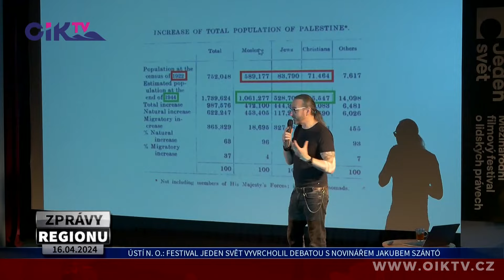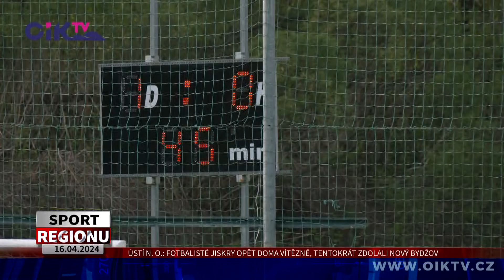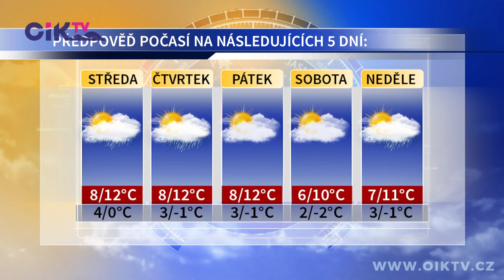ZPRÁVY REGIONU 16. 04. 2024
00:00 úvod
00:30 Výtluky v českotřebovské Habrmanově a Semanínské ul. by už měly být minulostí
02:33 Choceň: U Chocně u lesní cesty se našla mrtvola muže, policisté prosí svědky o pomoc na linku 158
02:58 Nákladní automobil se nevešel pod železniční most v Ústí nad Orlicí, museli jej vyprošťovat
03:19 Noční dopravní nehoda dodávky v Orlickém Podhůří - Rviště si vyžádala jeden lidský život
03:41 02:33 Českotřebovské školní parlamenty se sešly s místostarostkou Zuzanou Nejedlou
06:00 04:51 Chlebíčková slavnost v Ústí nad Orlicí opět přitáhla do Hernychovy vily stovky lidí
08:55 07:46 Festival Jeden svět vyvrcholil v Ústí nad Orlicí debatou s novinářem Jakubem Szántó
10:31 09:23 Fotbalisté Jiskry Ústí nad Orlicí opět doma vítězně, tentokrát zdolali Nový Bydžov
12:53 11:45 Předpověď počasí